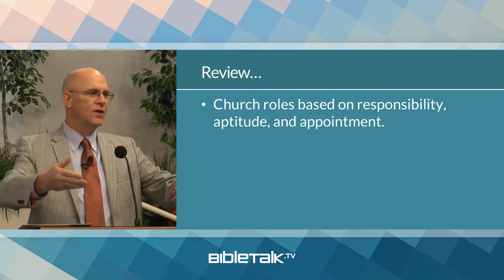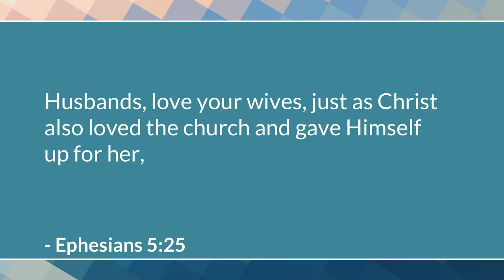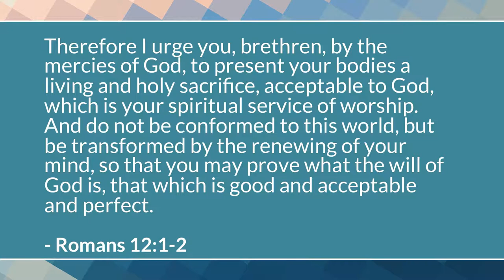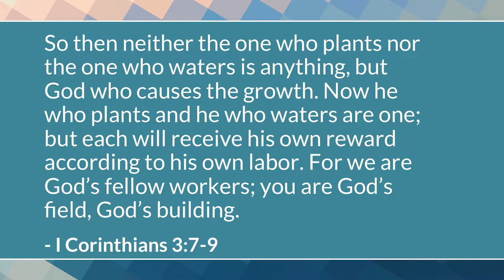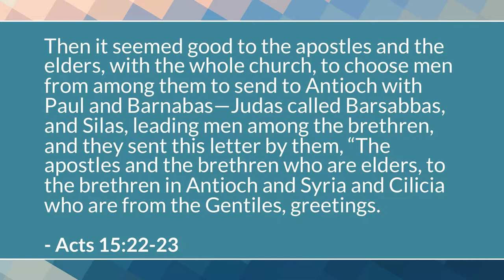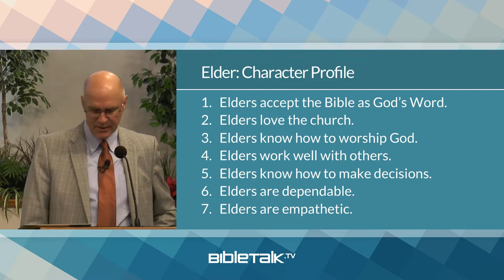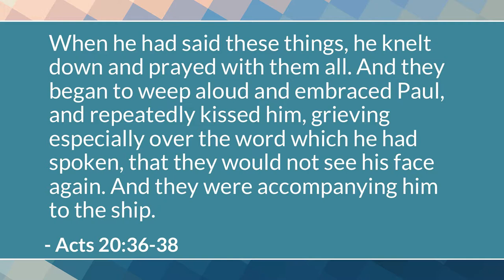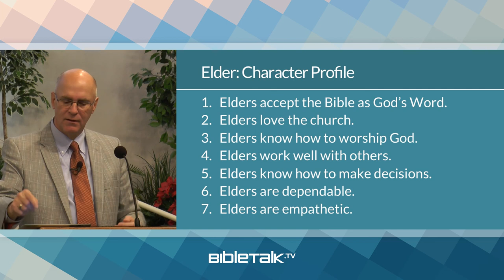Church Elders: Character Profile – Mike Mazzalongo | BibleTalk.tv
Aside from the specific Biblical qualifications necessary for a man to serve as an elder in the church, this person also needs to possess certain character traits that will identify him as a worthy candidate. This lesson reviews seven of these traits.